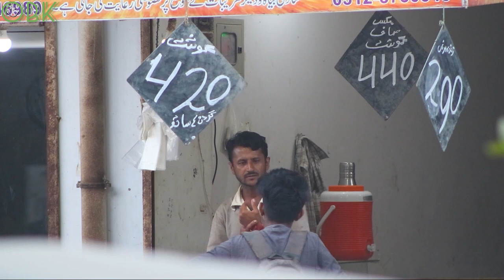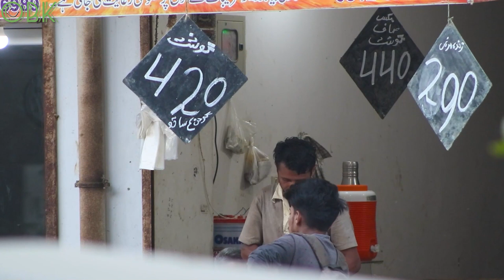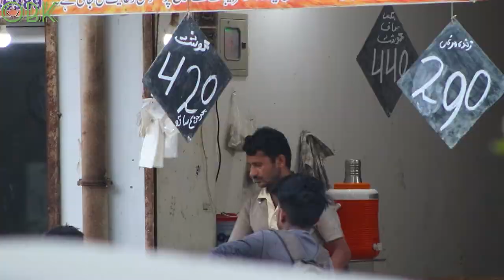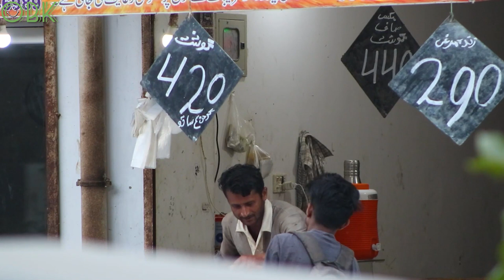ORDER CANCEL PRANK | BY ETEZAZ KHAN | Oyebaskar | OBK 2021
Video Pasand Ayi to Like Zarur Krna Bhaiyo or ziada se ziada share karo, Ideas and suggestions de apna Facebook, Instagram &  twitter pay ! God bless you all , Keep Smiling
PREVIOUS VIDEOS

Editor- Etezaz Khan